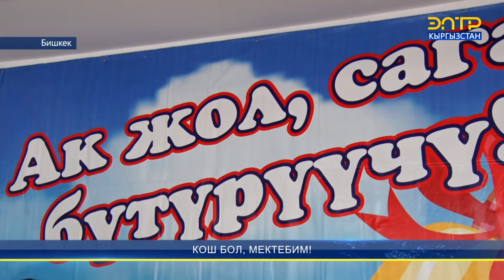КОШ БОЛ, МЕКТЕБИМ!